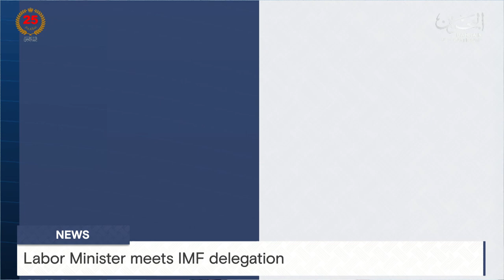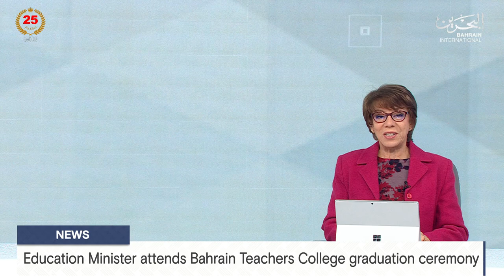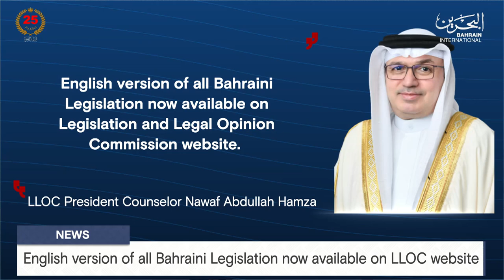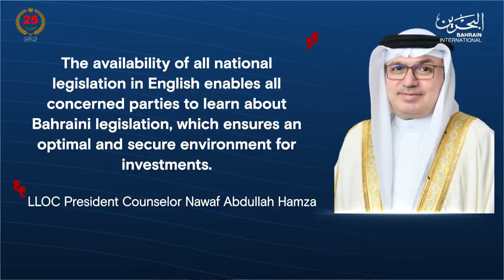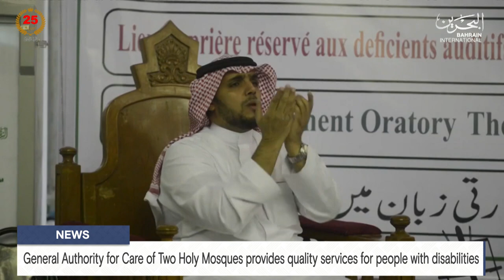BAHRAIN NEWS CENTER : ENGLISH NEWS 26-05-2024